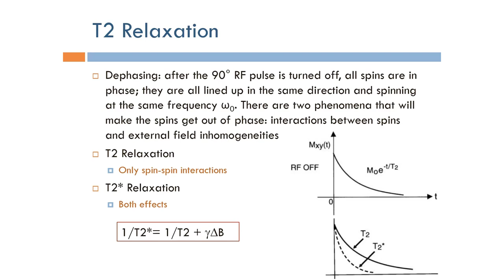Short Topics in Magnetic Resonance Imaging: T2 Relaxation (Arabic Narration)